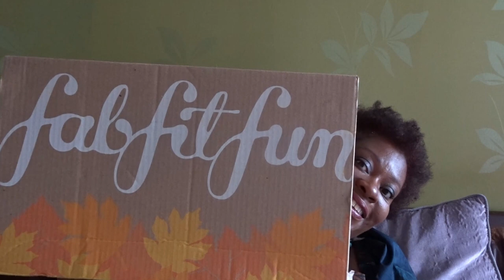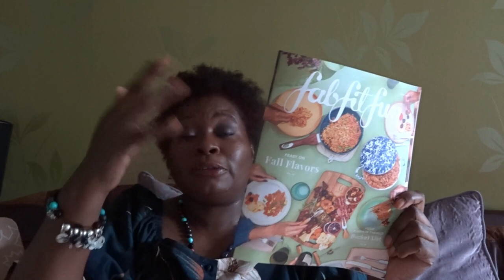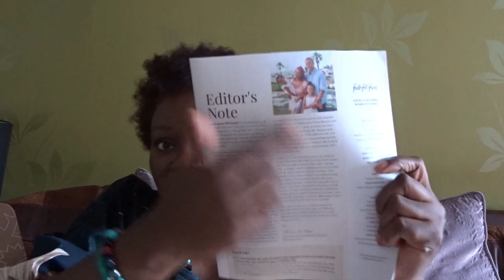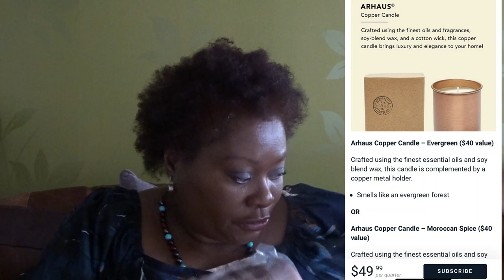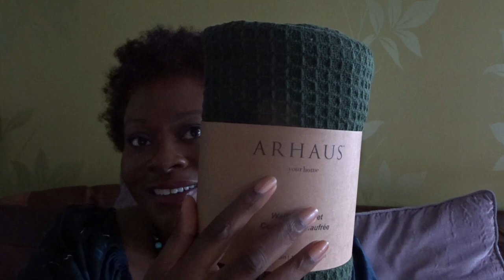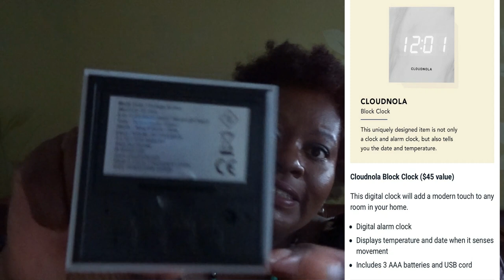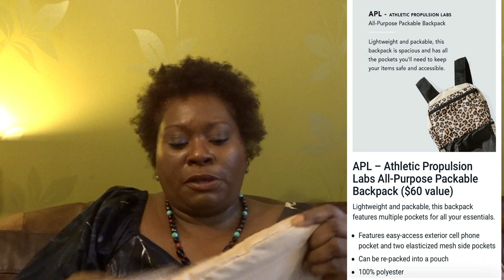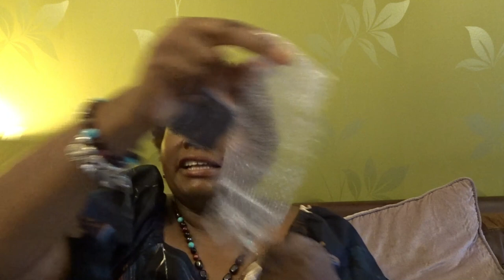FabFitFun Fall UK Unboxing - Is It Time To Cancel?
ODYSSEY BOX - Promotional code - SANDRAS

PRODUCTS SOLD ON EBAY WILL BE UNDER SUSSEXSANDRA
1  Luxie 5 Piece Eyes Brush Set

2. Purlisse Perfect Glow BB Cream Deep x2h tp://

                                                        GIVE AWAY

3. Follow the instructions in the eligible video
4. Unfortunately, because of increased postage costs Giveaways can only be sent within the continent of Europe .

1. GOOD MOLECULES

For £5 from your first shop of minimum value £20

All the stores I shop from give cashback if I shop through Quidco. Percentage of cashback ranges from 4-12% usually.

ASOS - Earn up 6.4%Cashback
New Look - 16%
Revolution Beauty - 3.2%
Look Fantastic up to £14 back
Cult Beauty up to 7.2%
Harvey Nichols up to 7%
Superdrug- up to 6%
Boots 2.4%
Fragrance Direct - 4.4%
Feel Unique = 6.4%
HQ Hair =up to 10.4%
And loads more stores, brands and services.